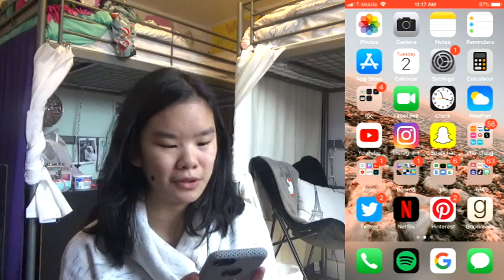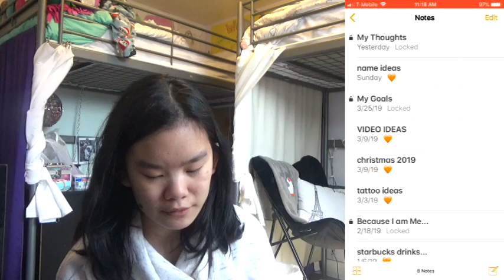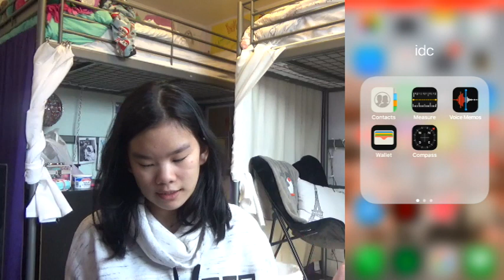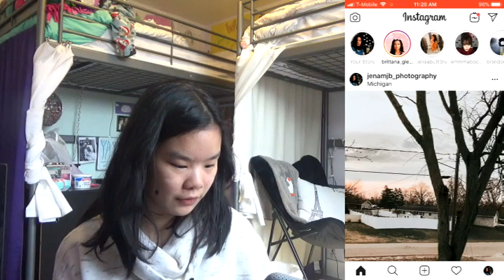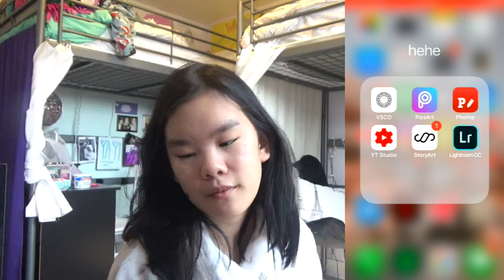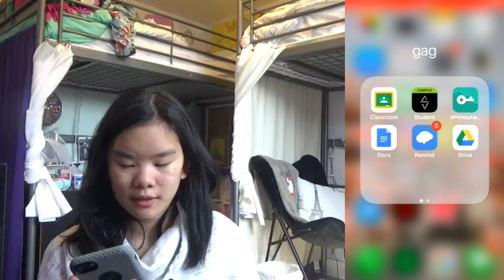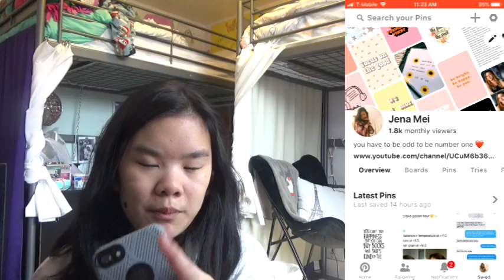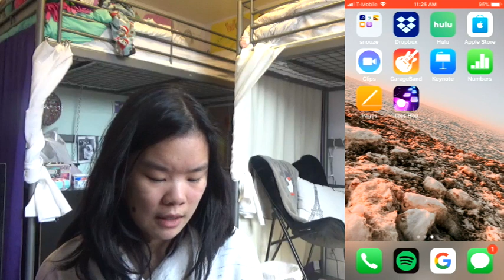What's on My iPhone 7 2019?! | Jena Mei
whats on my iphone 7 2019 | Jena Mei

Comment what phone you have!
Give this video a huge thumbs up!

VSCO: jenaa-photography
GoodReads: Jena Mei